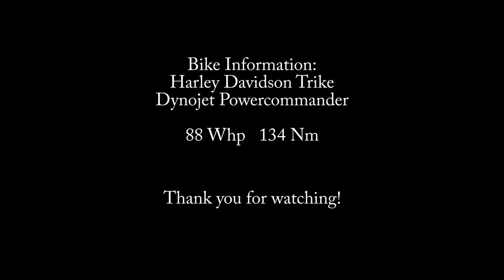H. Davidson Trike 88 Whp 134 Nm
Harley Davidson Trike 88 Whp 134 Nm